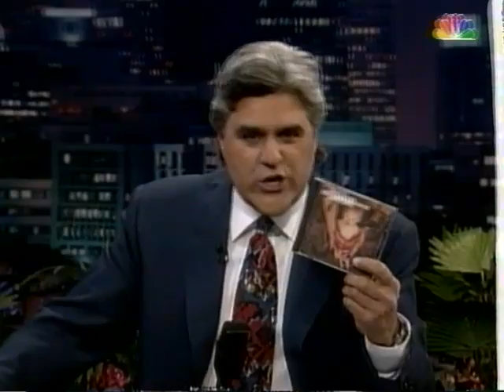Goo Goo Dolls Name Tonight show with Jay Leno 17 jan 1996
Goo Goo Dolls Name Tonight show with Jay Leno 17 jan 1996 Made from a master VHS-tape If you got a better copy please let me know If a video is taken down from here it will be uploaded at the support page for this channel at facebook Feel free to follow it Support the artist! Buy their records and merch! Ive got extremly low incom due to bad health.